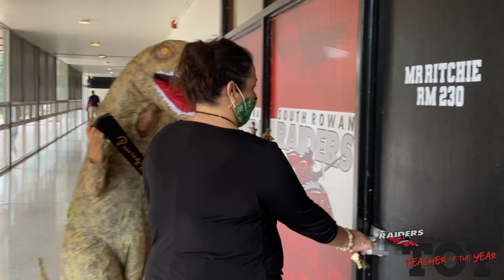SRHS TEACHER OF THE YEAR 19|20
Join us in congratulating South Rowan High School's 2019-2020 Teacher of the Year, Mr. Tyler Ritchie. Congrats Tyler!